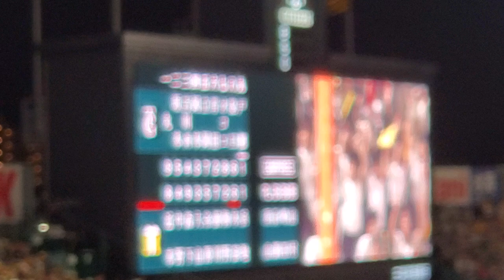20240524 ﾉｰﾉｰへ！最終回のﾏｳﾝﾄﾞへ向かう戸郷翔征 9回ｳﾗ 読売ｼﾞｬｲｱﾝﾂ(巨人)@阪神甲子園球場･ﾚﾌﾄ外野